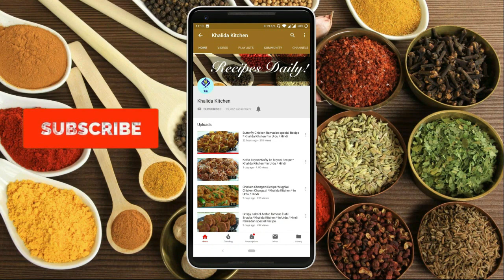Easy Chicken Yakhni | Healthy Chicken Soup | Keto Diet Soup Recipe | Khalida Kitchen | in Urdu Hindi